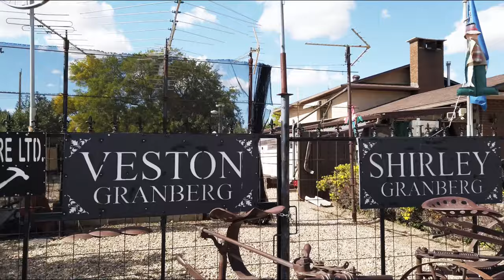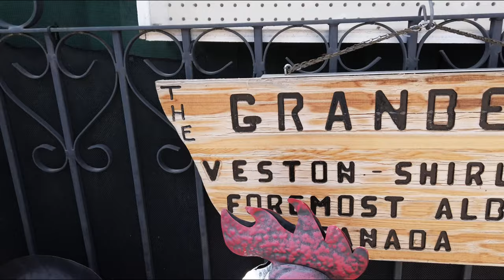Sptiz started near Foremost, Alberta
Did you know Sptiz started at Foremost. Or actually on a farm near Foremost. They came in a clear plastic ziplock bag. I think at the time it came in two flavours, salted and BBQ. PepsiCo. bought out Spitz and is moving it to the US. So sad

T1B4C7